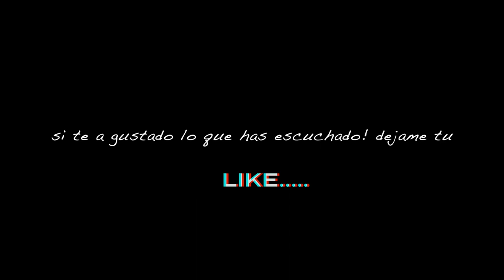Pa' Gozar_Tumbao de tres cubano🇨🇺 con base _ Leduar Morgado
Ahí les dejo un pequeño tumbao con descarga y base para que lo chequeen 😉, QUE DIOS ME LOS BENDIGA.